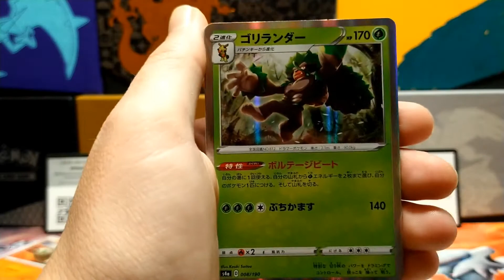Racing into a Pack Opening #16 4 free code cards